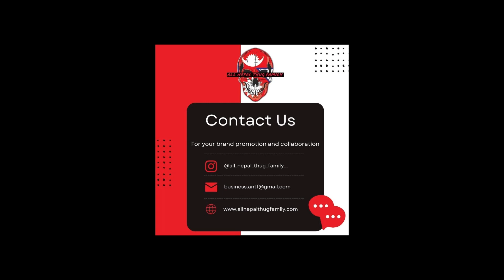A.N.T.F Jam Up | Mic Check | Happu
Welcome to ANTF! We are glad to present Nephop lovers with our new ongoing project " "JamUP Mic Check". We will be hosting a jam-up battle between rappers. And this is not season 2 of ANTF, this is just a Jam Up battle.  Season 2 will start in November 2023.
One selected rapper from this jam-up battle will directly go to round 2 of Season 2 of ANTF rap battles.